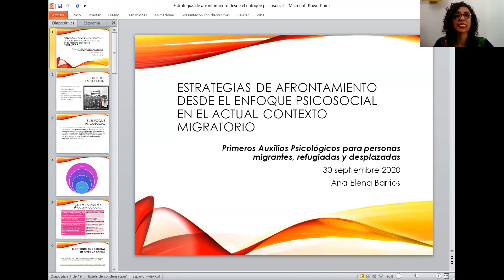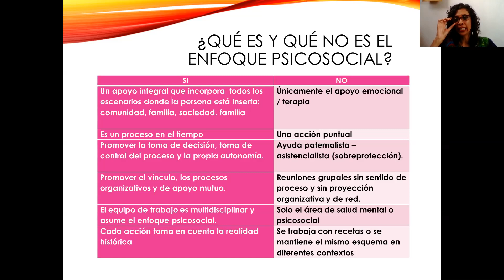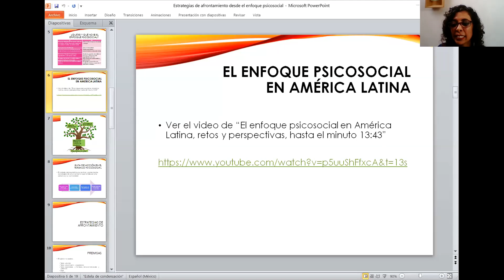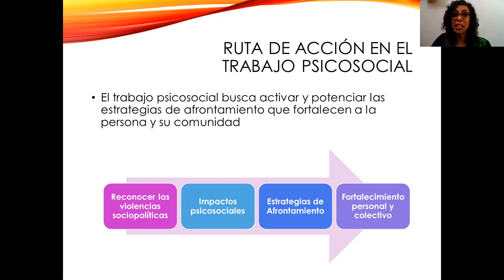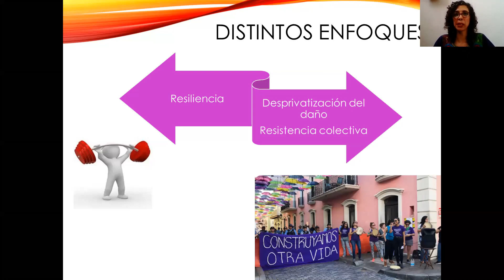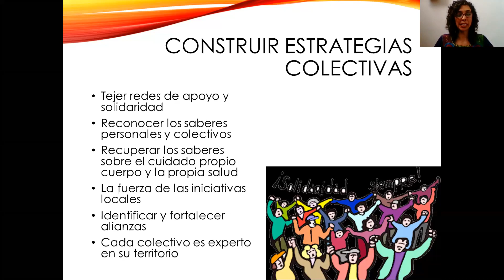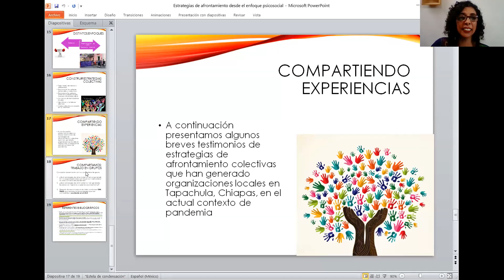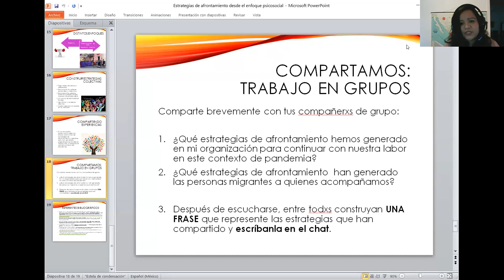Construcción colectiva de recursos de afrontamiento.